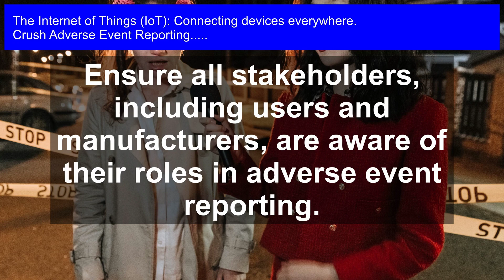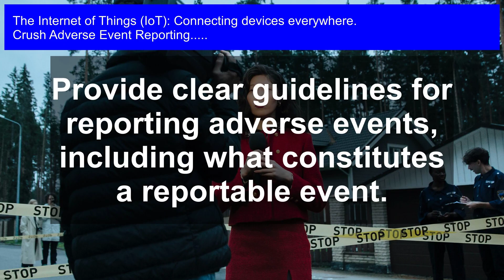IoT Risks: Navigating Adverse Event Reporting in a Connected World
Mitigate the hidden dangers of connected devices and protect your organization from devastating consequences by mastering the complex landscape of IoT risks and adverse event reporting in this comprehensive course.

Adverse Event Reporting: In the era of the Internet of Things (IoT), our world is more interconnected than ever. With billions of devices linked together, the risk of adverse events and security breaches has never been higher. As we navigate this complex landscape, understanding how to identify, report, and mitigate IoT risks is crucial. Join us as we delve into the world of IoT risks and explore the best practices for adverse event reporting in a connected world. Learn from industry experts and thought leaders as they share their insights on the latest threats and trends. Discover how to protect your business, your customers, and your data in an increasingly vulnerable ecosystem. Don't miss this informative and timely discussion on the future of IoT security.